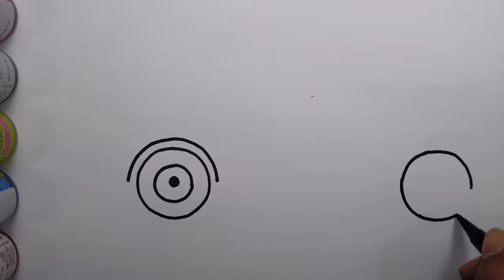Police Car Drawing for Video Kids Easy step by step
Friends,
This is mezba, Welcome To Our You tube channel Magic Drawing School.
(15) police car drawing easy step by step
(16) drawing for beginners
(17) beautiful drawing
(18) simple drawing
(19) drawing pictures
(20) police car drawing simple
(21) police car drawing art
(22) police car drawing video
(23) police car drawing picture
(24) police car drawing painting
(25) Magic Drawing School
(26) sketching
(27) cute drawings
(28) art for kids
(29) art